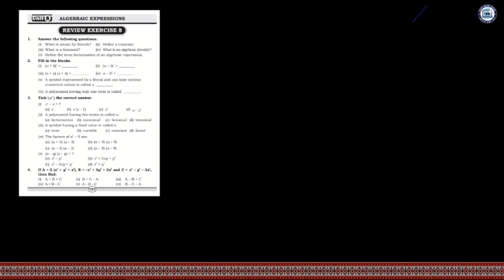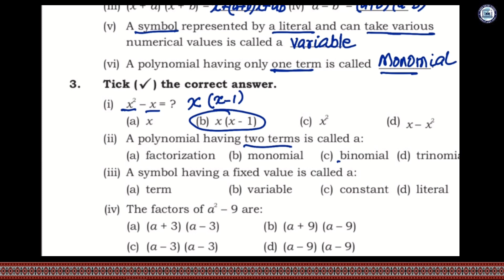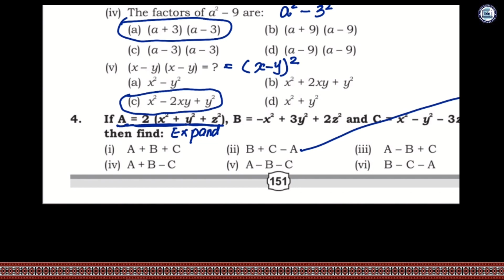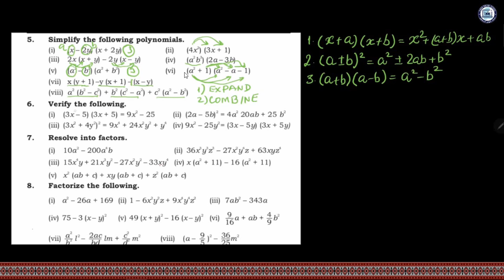Review Exercise 8| Mathematics Class 7| Unit 8| Lecture 28| by Nana Abid| Sindh Online School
Lecture 28. Review Exercise 8
Mathematics Class 7
Unit 8